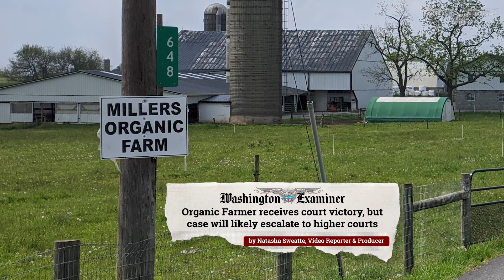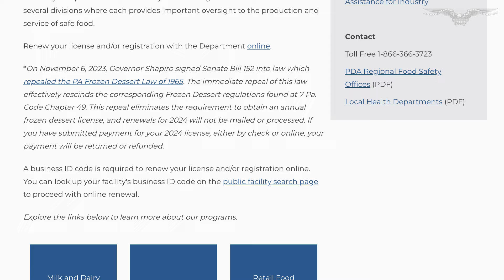Organic Farmer receives court victory, but case will likely escalate to higher courts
A Pennsylvania Amish farmer received a court victory in Pennsylvania Department of Agriculture v. Amos and Rebecca Miller. However, the win could be short-lived, and this case could potentially escalate all the way to the Supreme Court.

“Do we get to control our food, and decide what goes into our body, or does the government,” asked Robert Barnes, Miller’s attorney.  “That question is a question that the Supreme Court, sooner or later, will likely need to answer.”